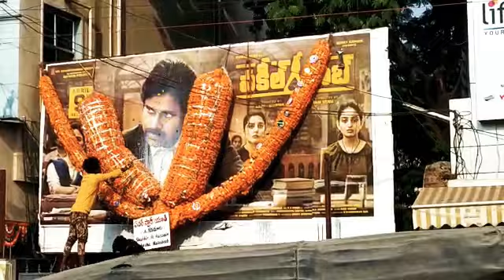power star fans hungama at theatres vakeel saab release